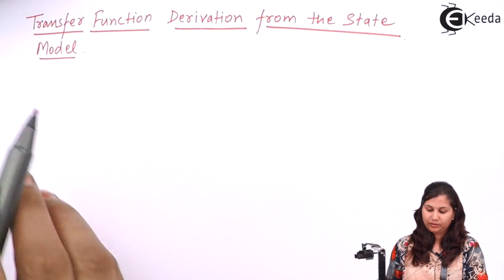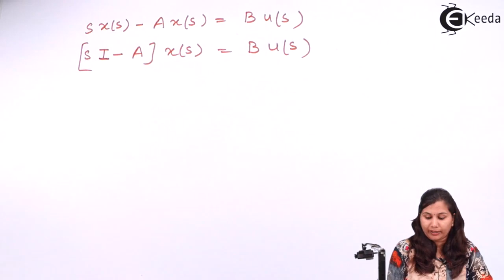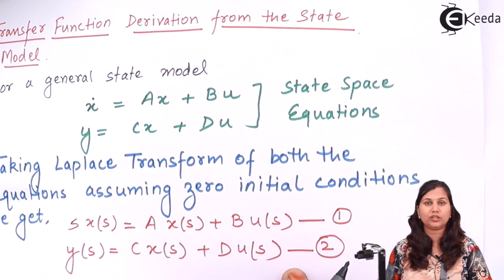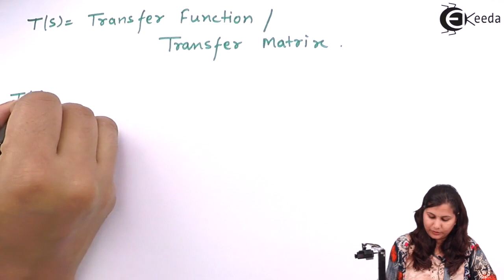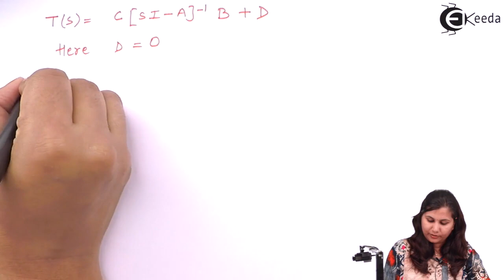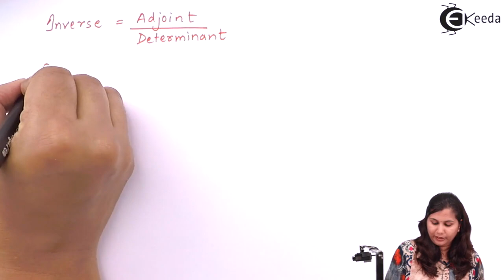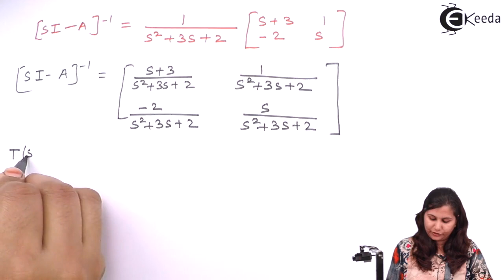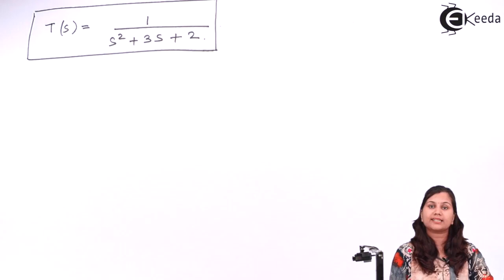Transfer Function Derivation from State Model - State Space Analysis - Control Systems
Transfer Function Derivation from State Model Video Lecture of Chapter State Space Analysis in Control Systems for EXTC, Instrumentation, Electronics & Electrical Engineering Students.

Happy Learning : )